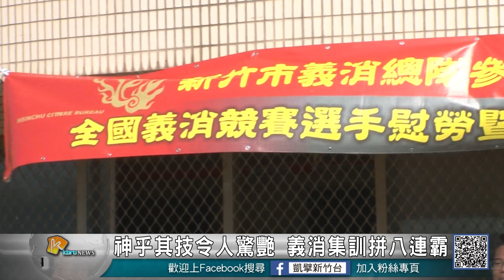20180902N 神乎其技令人驚艷 義消集訓拼八連霸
新竹市義消總隊在香山體育場舉辦成果驗收，展現他們為期四個多月來的練習成果，這也是繼上一屆七連霸之後，新竹市義消總隊緊鑼密鼓為10月份競技大賽提前暖身，期望將八連霸佳績繼續留在新竹市。